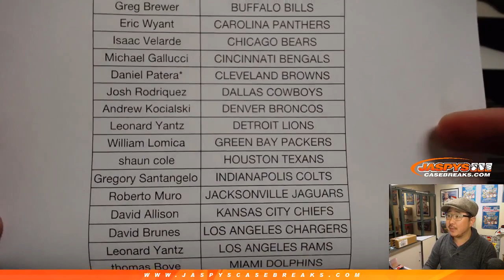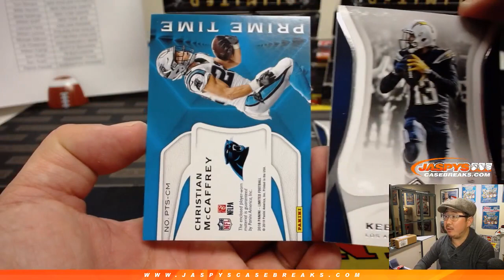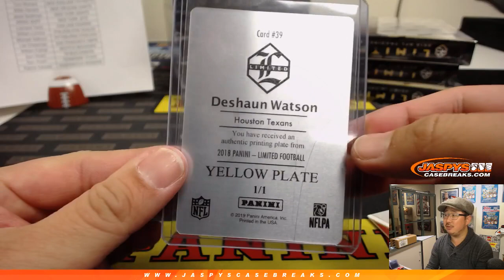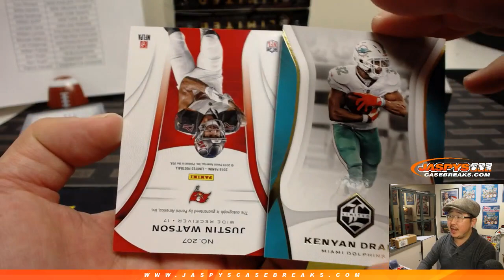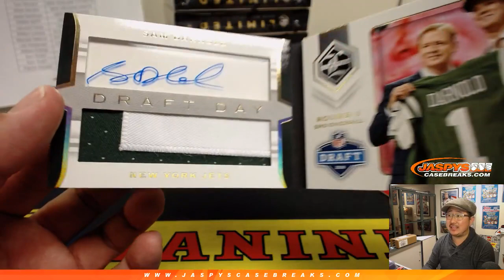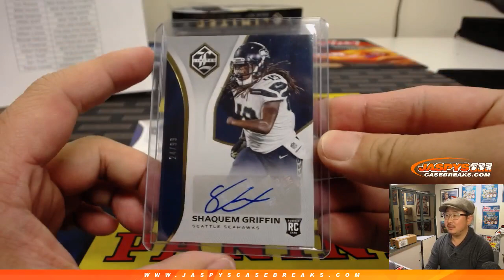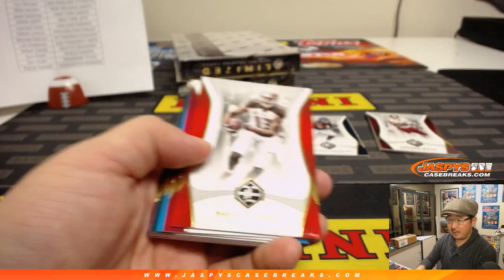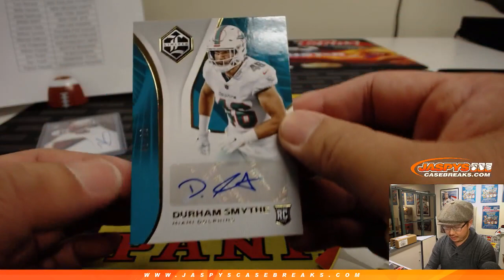Sa, 02/09/19 || 14Box PYT #7 || 2018 Panini LIMITED Football (NFL)